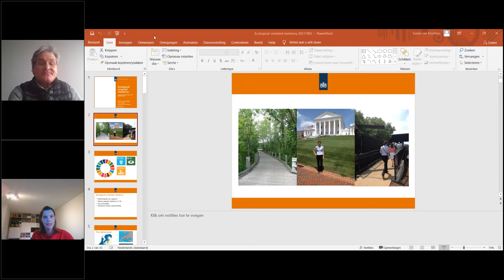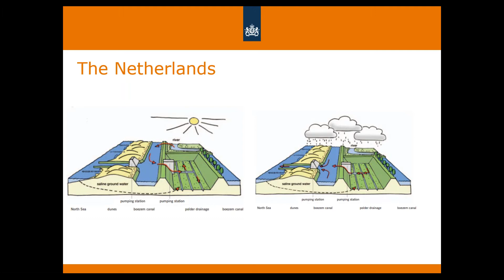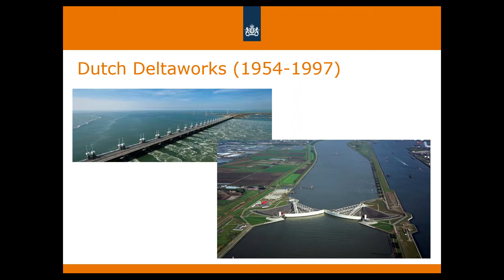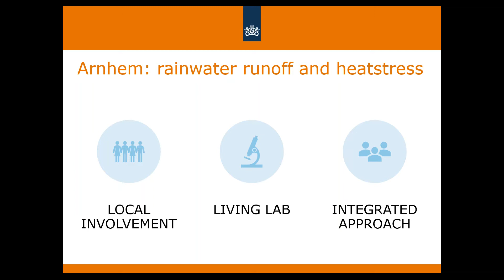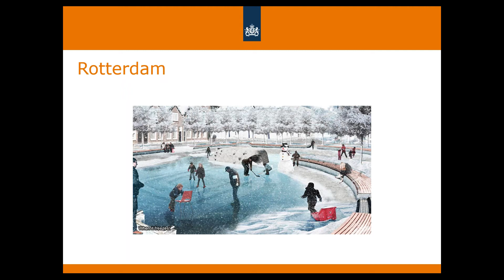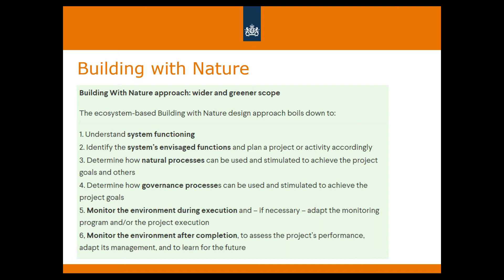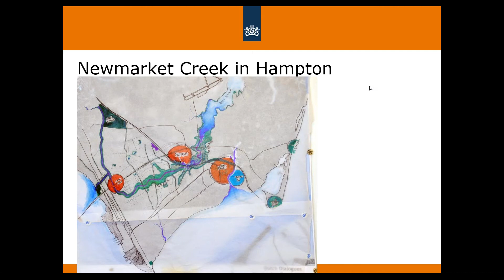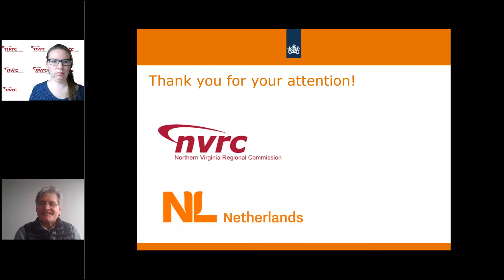Ecological Oriented Resiliency Lessons From the Netherlands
Many thanks to our guest speaker Ms. Suzan van Kruchten. Suzan is the team coordinator for international climate and energy at the Netherlands Enterprise Agency. Suzan has over 10 years of senior-level policy development experience with national and local climate resiliency programs in the Netherlands and the United States. For the period of June 2012-October 2012, Suzan worked with the Embassy of the Kingdom of the Netherlands to review and report on Dutch climate resiliency innovations to the Northern Virginia region.

Local governments across Northern Virginia confront with greater regularity climate-induced stressors such as flooding from sea-level rise and intense storm events.  A particularly complex issue with resiliency planning has been the struggle to balance the design, planning and application of gray and green infrastructure.  For example, how might local governments of the region cope with creating viable public space that also accommodate sea-level rise or storm surge?  Or, how might plans to revitalize bottle-necked stormwater culverts be undertaken that also promote holistic watershed approaches in general and on-site stormwater management and retention?

As our region’s local governments develop resiliency plans, they stand to benefit by drawing lessons from the Netherlands – widely recognized as a global pioneer in the planning and implementation of large- and small-scale holistic climate resiliency policies and projects.

More about our webinar series can be found on our web We hope you can join us on other webinars.